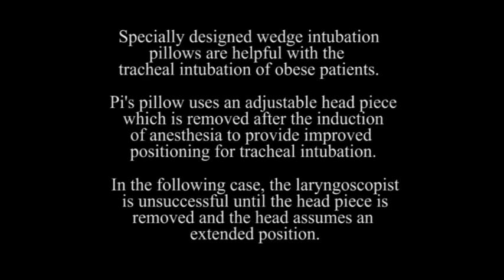Pi's Obesity pillow from AOD